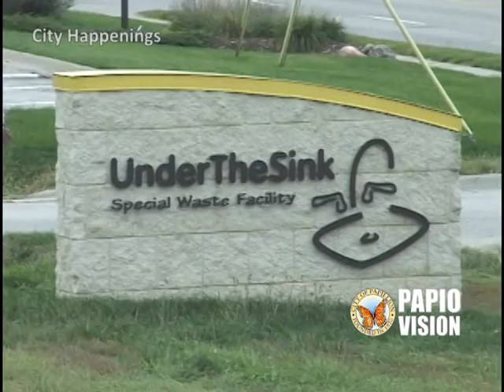"City Happenings" for the Week of April 10, 2017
A major social network company chooses Papillion for it's newest global data center; the city's annual spring clean up is coming up; the Papillion-La Vista Schools Foundation hands out its grants.